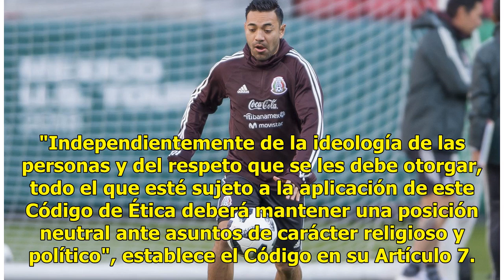Marco Fabián viola Código de Ética de la FMF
Mediotiempo | 29 Junio 2018 | 09:39 La polémica del 2015 no le bastó a Marco Fabián para evitar hacer proselitismo, ya que esta semana apareció en un video junto a la candidata al Gobierno de la CDMX, Mariana Boy, para pedir que voten por el Partido Verde. Hace tres años, tanto él como Oribe Peralta...